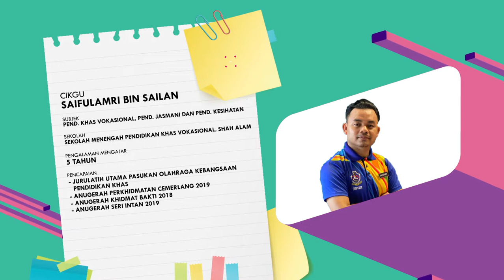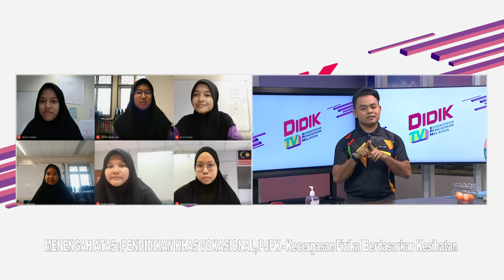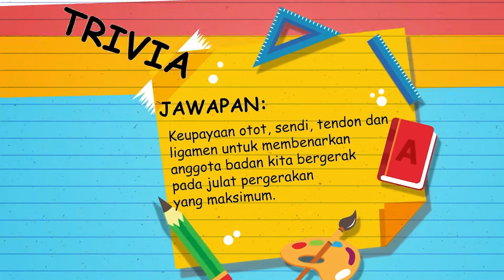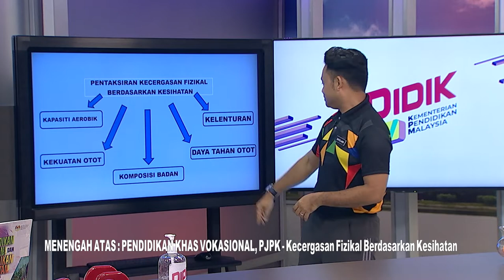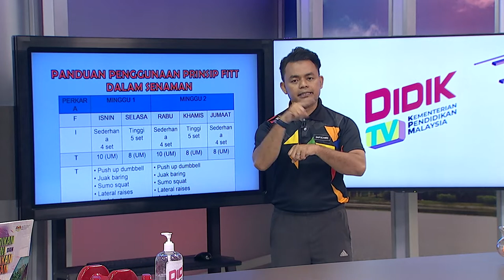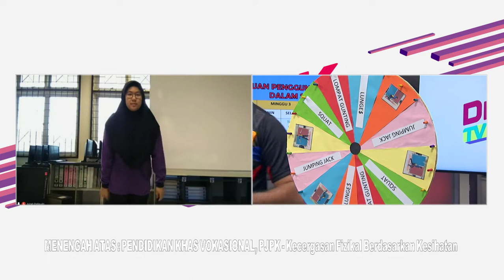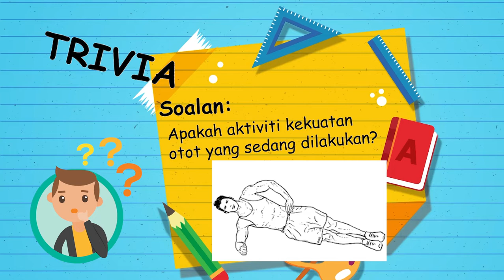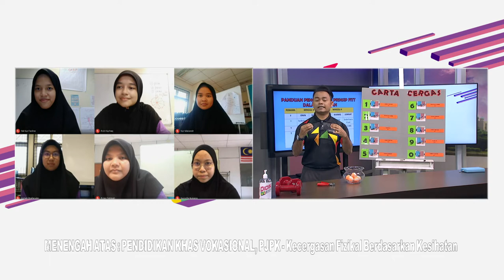DidikTV Teras Ep 61 Men Atas Pend Khas Vokasional Pjpk Kecergasan Fizikal Berdasarkan Kesihatan